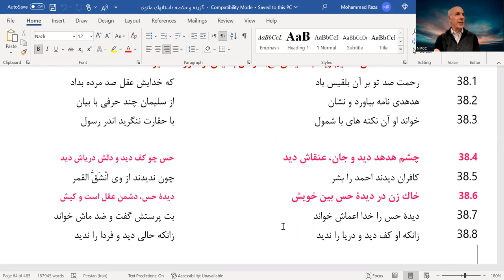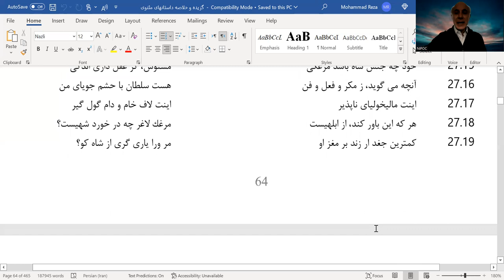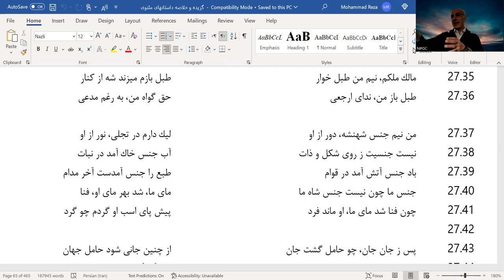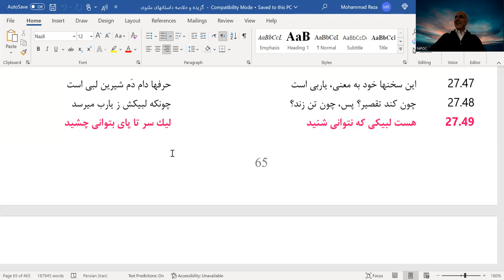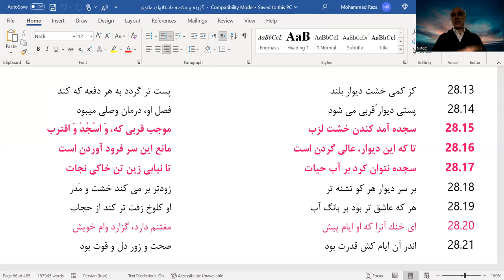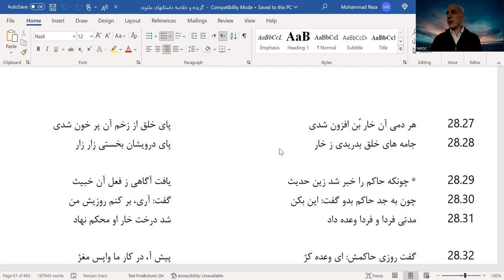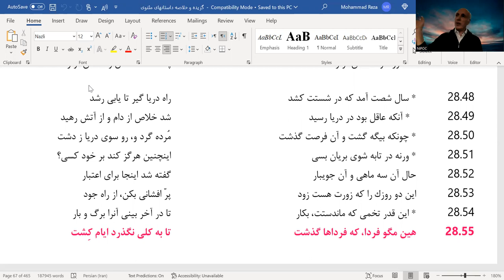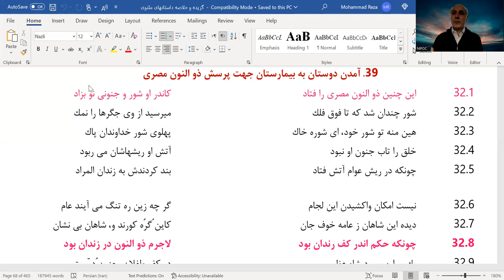Balkhi(Rumi) Masnavi Stories (Part.4) with Dr.Chaichi